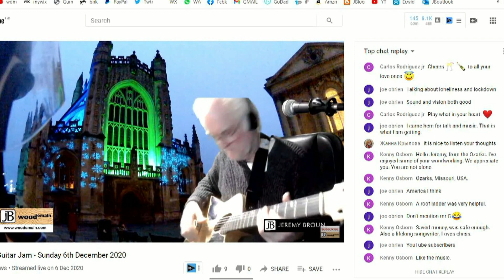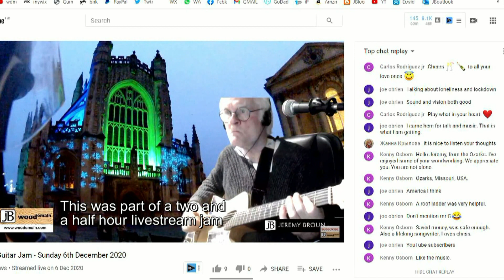I'm Just A Rhythm Guitarist - Playin Fast Blues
A fast blues composition by rythmn guitarist Jez Broun. This would be easy peasey for a lead guitarist who has put in 10,000 hours of practice, but Jez has a limited self-taught style and would never pretend he is a lead guitarist! The backing track is a generic three chord blues generated on a computer and the melody is improvised by me but mostly generic!!  It doesn't make sense.